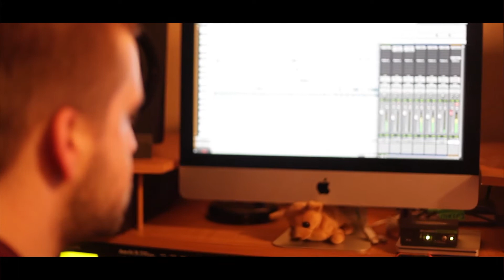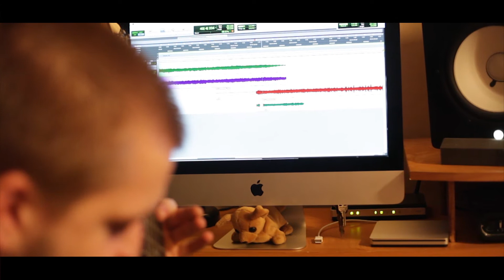A DISTANT CALM // NEW ALBUM UPDATE